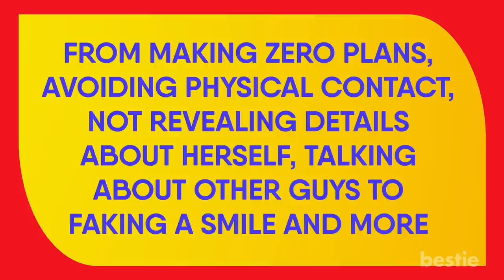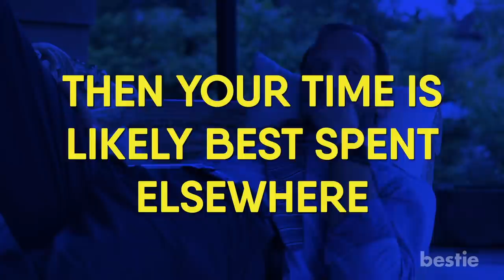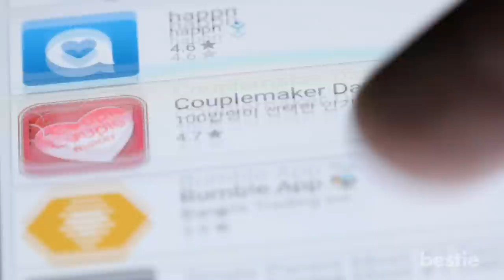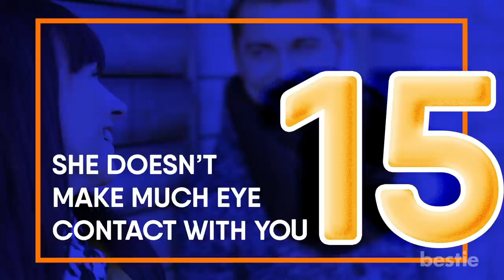15 Definite Signs She’s Just Not That Into You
From making zero plans, avoiding physical contact, not revealing details about herself, talking about other guys to faking a smile and more, watch till the end to learn about all of them.

Timestamps:
Intro - 0:00
She never texts you back instantly - 00:41
She isn’t honest with you - 01:22
She avoids making plans with you - 01:45
She keeps reinforcing that you're just friends - 02:08
She avoids physical contact - 02:49
She talks a lot about her ex - 03:30
She doesn’t laugh at the jokes you crack - 03:56
She comes up with excuses to leave the conversation - 04:31
She doesn’t reveal details about herself - 04:57
She talks about other guys with you - 05:13
She doesn’t rave about you - 05:31
She never makes plans with you alone - 06:12
She sits far away from you - 06:49
Her smile isn’t genuine - 07:13
She doesn’t make much eye contact with you - 07:44

Summary:
1. She takes forever to text you back: So, you send her a text at noon and the hours go by. Suddenly, it’s 5:00, then 6:00, then midnight. Why hasn’t she looked at her phone in the last 12 hours? Trust us, she has. She’s just chosen not to text you back right away.

2. She isn’t honest with you: If she isn’t straightforward about her availability, then that says a lot about her intentions. Women are just as busy as men are these days and it’s possible that she might have overcommitted herself when she accepted the date.

3. She avoids making plans with you: Some women will be incredibly enthusiastic in text and over the phone, but when it comes down to making plans, she is less than committed. This is a true sign that she is not into you. People will make time for the priorities in their lives. If she is consistently unwilling to make plans that include you, then it is likely that you are not high on her list of priorities.

4. She keeps reinforcing that you're just friends: Another way a woman might signal that she's not interested in dating you is by reinforcing the relationship is strictly platonic. If she's constantly stressing that it's so nice having you as a friend or introducing you as "my friend," then she's trying to tell you something. And that is, you are not her boyfriend and never will be.